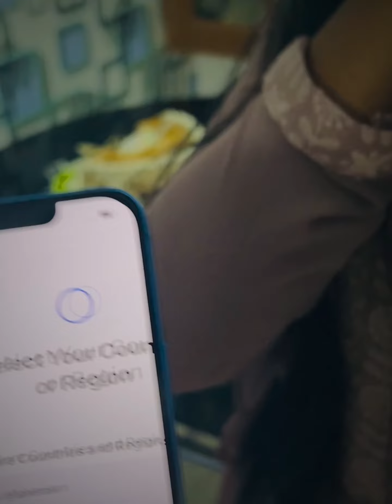Most memorable bday….thanku some my dear chandru mone for this special surprise 🫂😗😙😘❤️